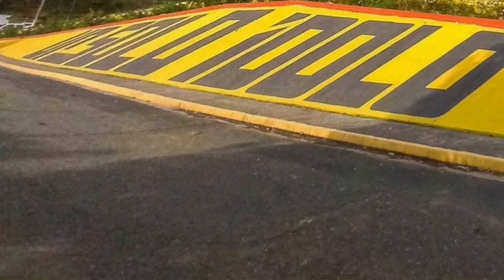"Lažna" Barcelona ima svoj dom u Ekvadoru | Estadio Monumental Banco Pichincha - Barcelona SC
Ime stadiona
Monumental Banco Pichincha

Kapacitet
59.283

Korisnik
Barcelona Sporting Club

Photos ©
GabrielEche
GabrielEche
Droman87
Eduardo Gabardo
ManyTops Estadios/Facebook
Explosão Tricolor/Twitter
Nada Personal/Twitter